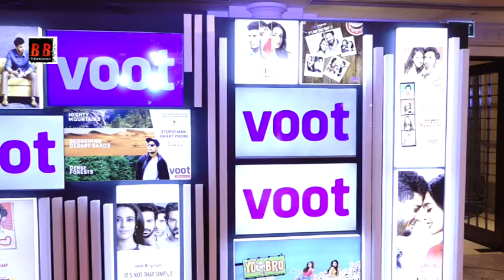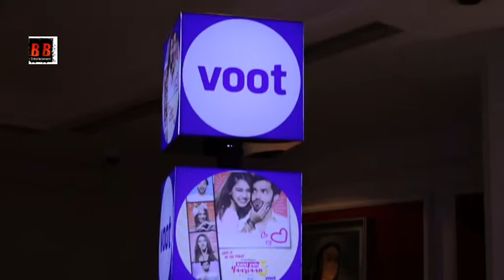Swara Bhaskar, Sumeet Vyas At Red Carpet Of Viacom18 VOOT